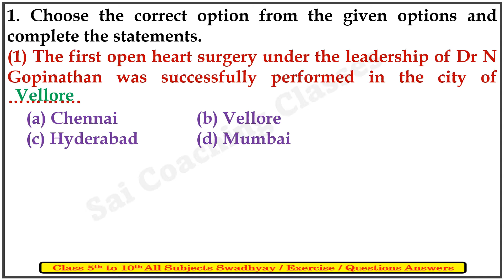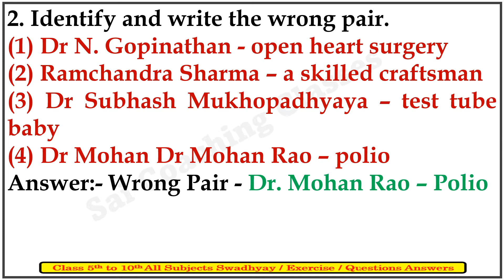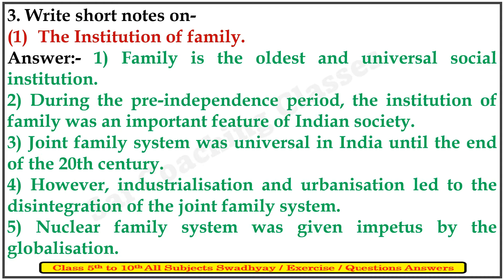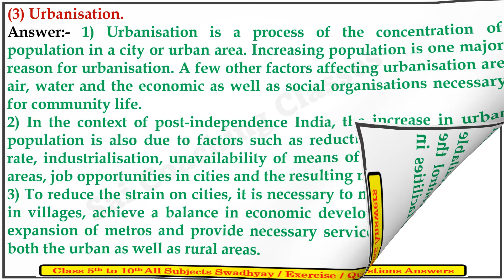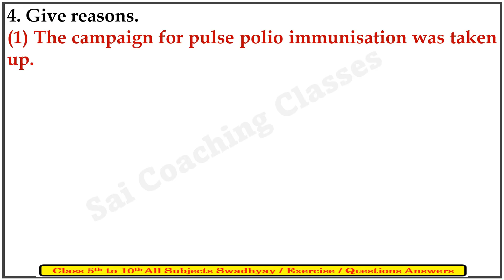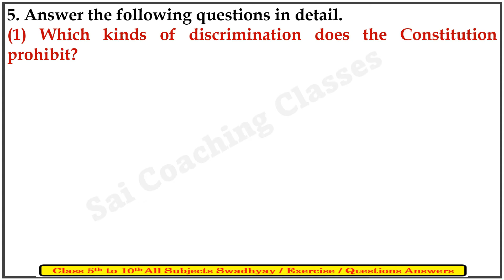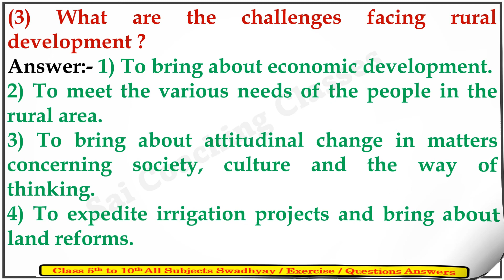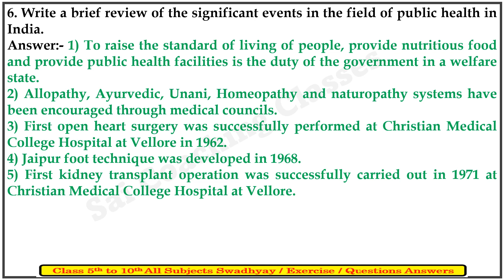9. Changing life : 1 questions and answers 9th class History | Exercise changing life1 Std9 History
9. Changing life : 1 questions and answers 9th class History, Exercise std 9 history, Changing Life 1 questions and answers 9th class history, chapter 9 hanging life 1 exercise Maharashtra board, history lesson number 9 | changing life 1 Exercise std9, changing life 1 question and answers class 9th, Exercise Class 9 History changing life 1,